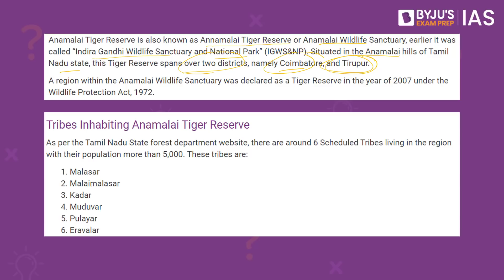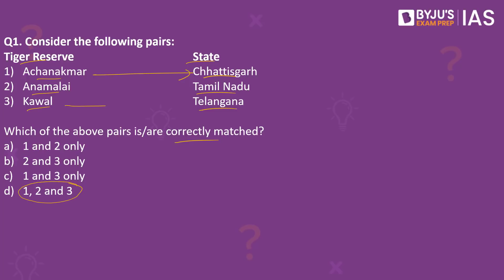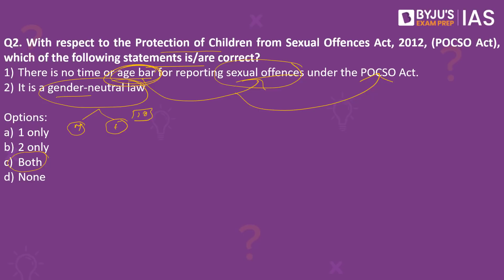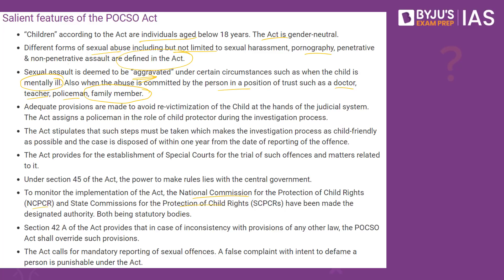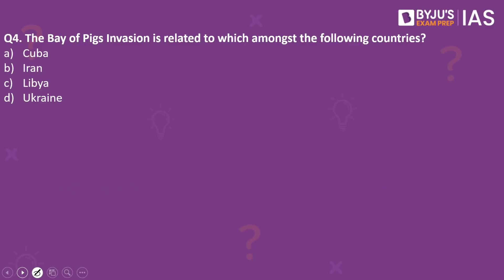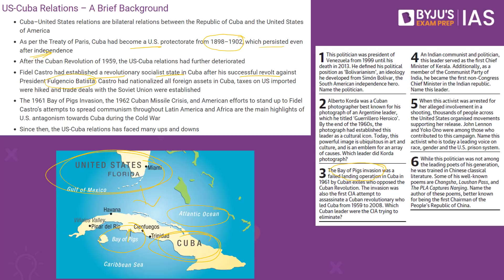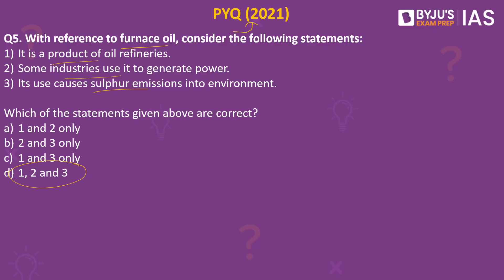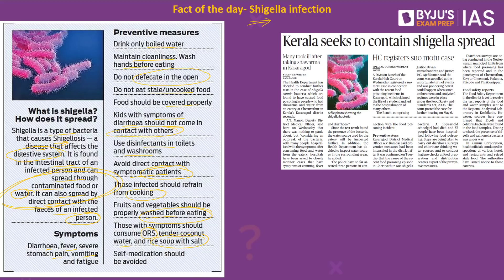CSE: Prelims 2022 - Daily Quiz for IAS Exams | 5th May, 2022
BYJU'S IAS Workshop: How to crack UPSC CSE 2023?
Timings - 11 AM, 8th May 2022

Target Prelims 2022 has begun!!!
Follow the link shared to attend the session on 'Art & Culture - Places In News' at 7:30 PM today.

Attend 'Indian Polity - III' based Current Affairs Crash Course at 7:30 PM on 7th May 2022 - Friday. Set the Reminder NOW!!!

Know more about the Prelims Crash Course 2022 [Target Prelims 2022 - Free Current Affairs]

Topics:
1. Tiger Reserve (00:00)
2. POCSO (03:00)
3. Sahitya Akademi Award (07:15)
4. Bay of Pigs (09:50)
5. PYQ- furnace oil (11:55)
6. Fact of the day- Shigella infection (12:35)

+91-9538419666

Happy Learning!